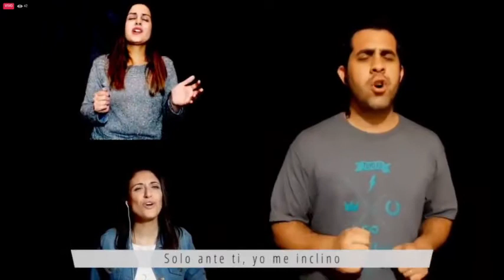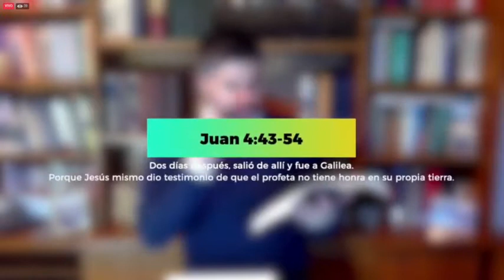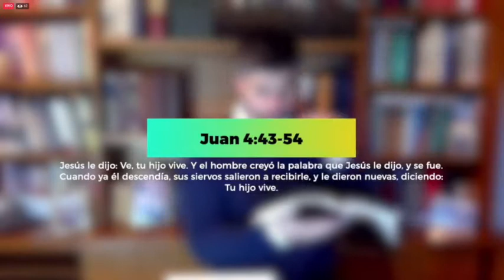ICBH ONLINE - NO DUDARÉ - ELISEO PROCOPIO